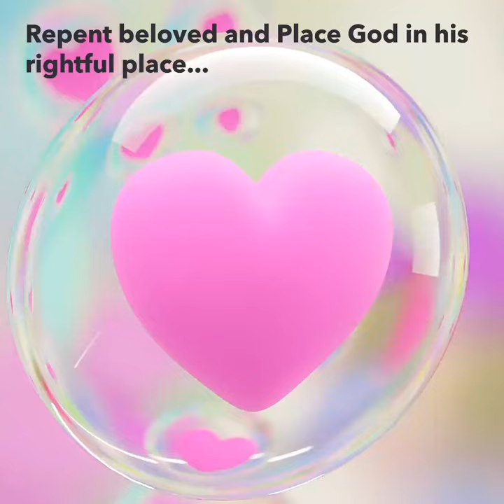Turn To God...